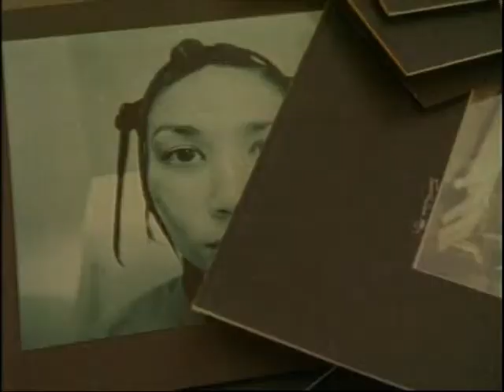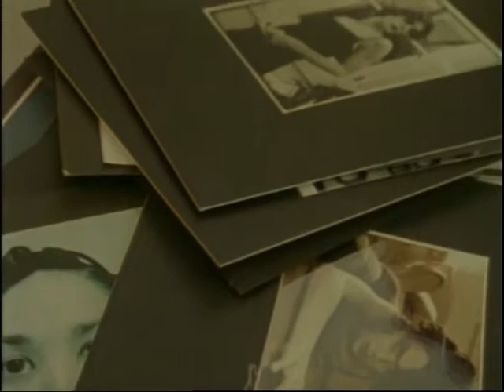Silent thoughts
Short-film/ when communication goes beyond verbal language/ and the art form overcomes  isolation/  SVA Sydney